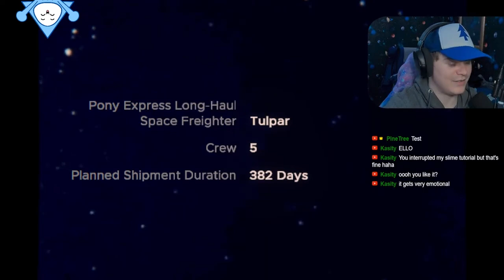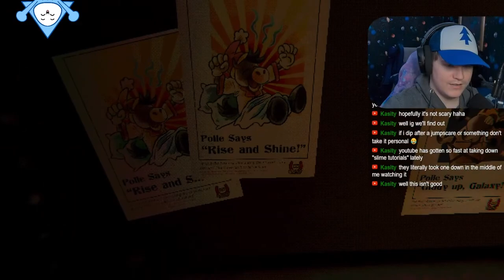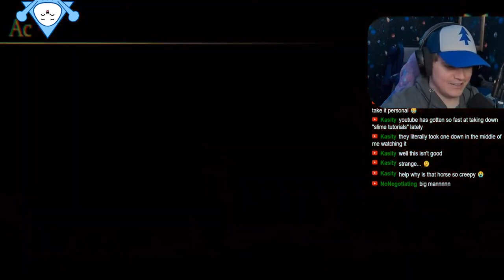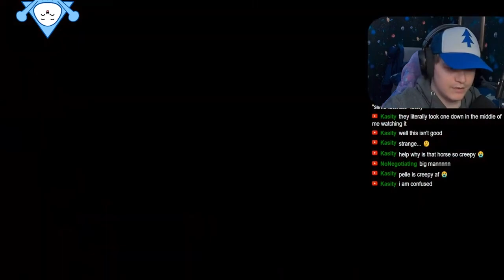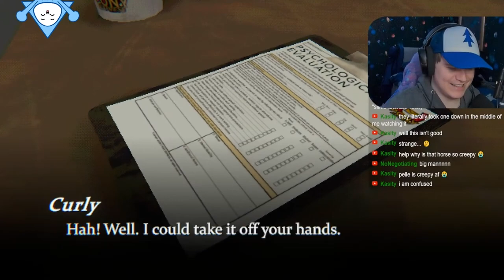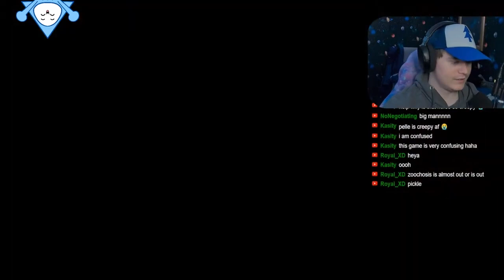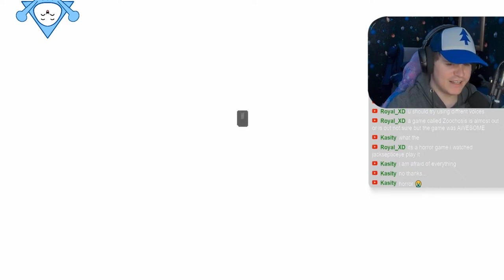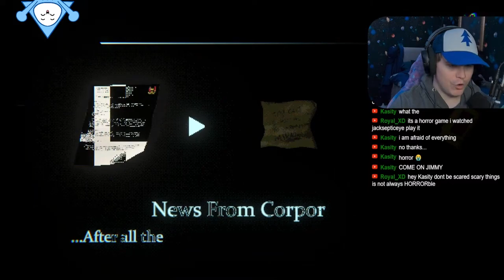This Retro Space Game Will TERRIFY You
Part 1/3

Game: Mouthwashing

Mouthwashing is a first-person horror game following the dying crew of a shipwrecked space freighter. Who could have known what good ol' Captain Curly was capable of? Guess he thought his crew dying alongside him was only right. But some men can't even kill themselves properly.